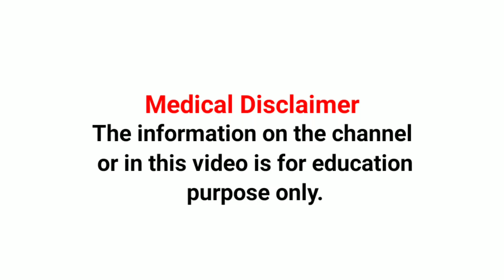The Shocking Truth About केसर वाला दूध पीने के फायदे